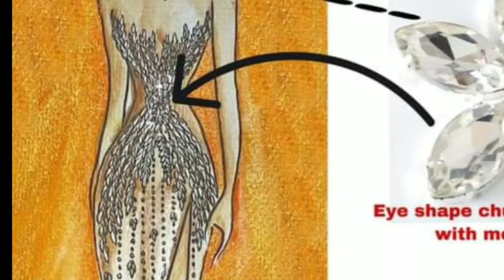NAKO GULANTANG SHOCKING! Herlene Hipon Budol Ginulat Ang MAHAL MILLION HALAGA NG GOWN SA BBP 2022